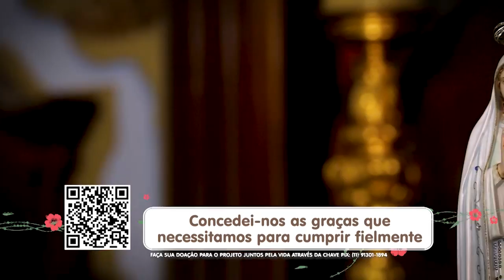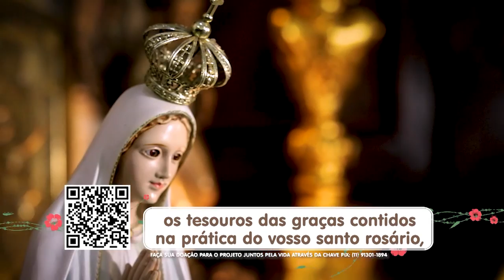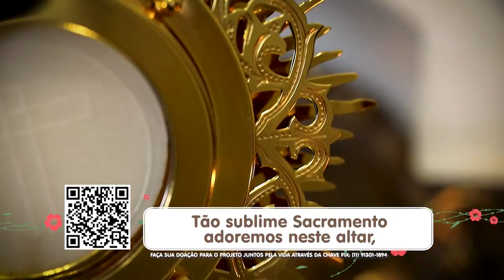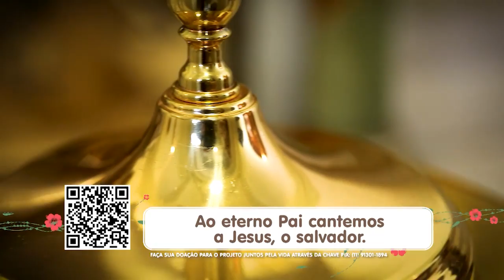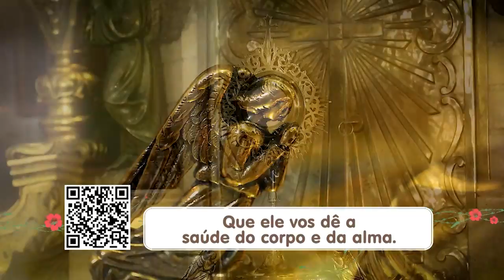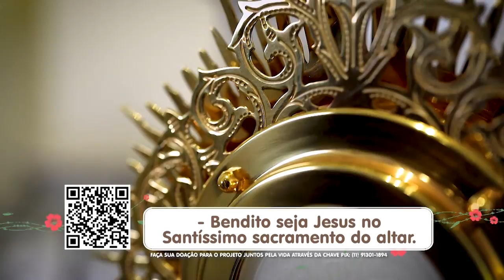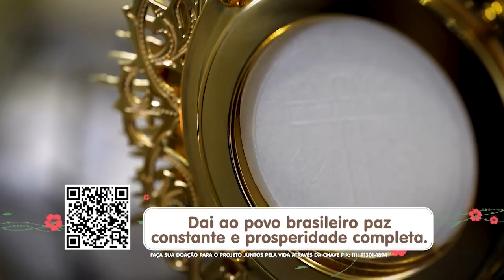Novena de Nossa Senhora de Fátima – 07/03/22